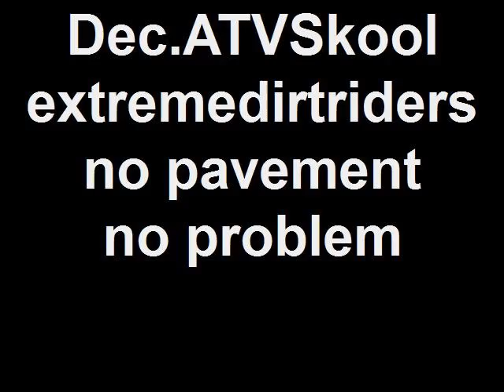Dec.ATVSkool extremedirtriders no pavement no problem